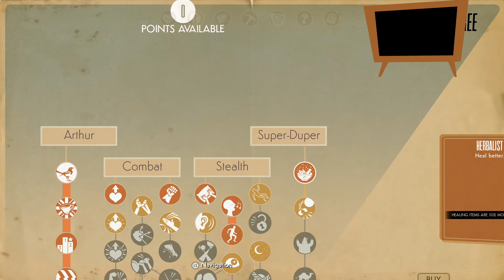Let's Play! We Happy Few Act 1 in 4K Part 8 (Xbox One X)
We graduate from rehab and make it out into the village!